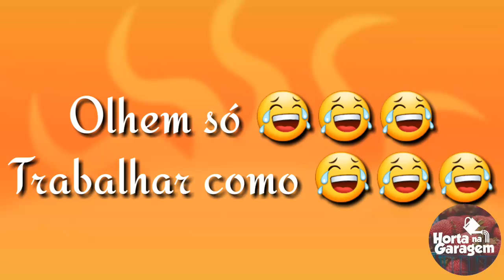HORA DA DIVERSÃO 😂😂😂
COMPARTILHEM
DEIXEM SEU JOINHA NO VÍDEO